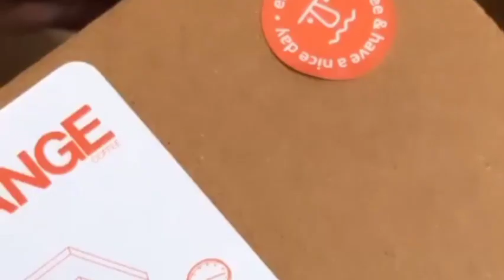Keseruan Yuki Kato,Fero dan anak2 yang lain.. di Musical Konser BHSI Buku Harian Seorang Istri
Asalamualaikum semoga kalian semua terhibur terimakasih..

Kegiatan Fero Walandouw dan Yuki kato..
Fero Walandouw dan Yuki kato bikin Baper.
Kumpulan foto gaya style Story Artis ARTIS ternama Fero Walandouw Dan yuki kato.artis Indonesia.
POSE artis Indonesia kali ini Fero Walandouw yg sangat keren dan berbakat dalam dance.

Defini cinta Fero Walandouw,apa kabar sih Natasha Wilona Fero Walandouw, Fero Walandouw dekati Natasha Wilona,sudah punya pacar Fero Walandouw,lucu Abis proses syuting Fero Walandouw dan Yuki kato, Fero Walandouw cinta segitiga dengan yuki kato,dance Fero Walandouw, kekasih untuk mantan Fero Walandouw, Fero Walandouw lebih dekat dengan yuki kato, Fero Walandouw nyamperin Yuki kato, gebetan baru Fero Walandouw, Fero Walandouw,Reyniel Fero Walandouw,WAN ChanneL, POSE ARTIS Fero Walandouw,

Terimakasih..